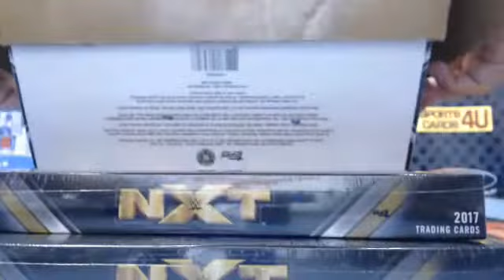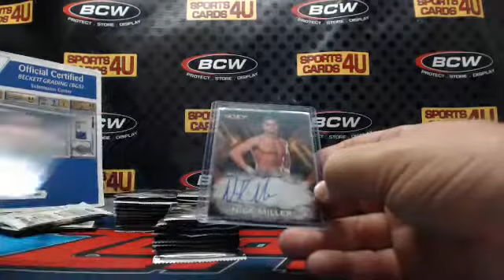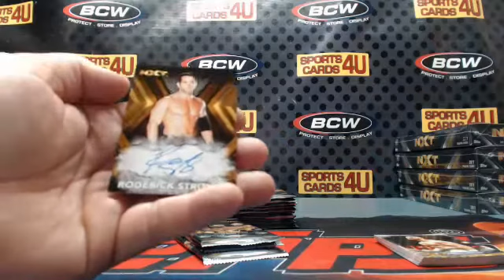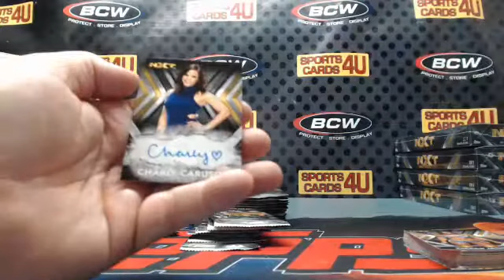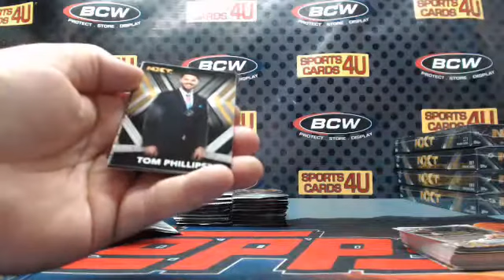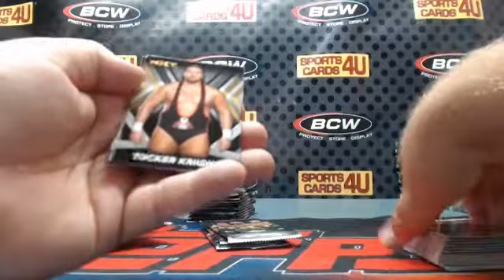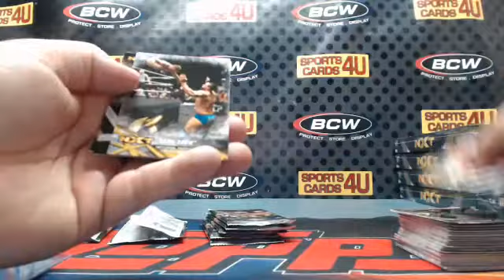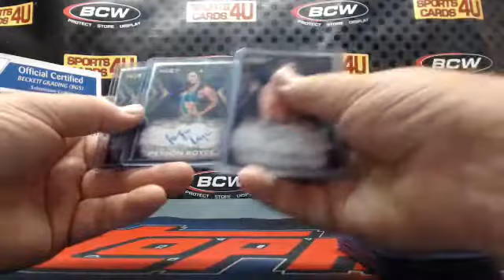2017 Topps WWE NXT Wrestling 4Box Half Case Wrestler Break #1 (9-6-17)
2017 Topps WWE NXT Wrestling 4Box Half Case Wrestler Break #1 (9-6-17) - Captured Live on Ustream